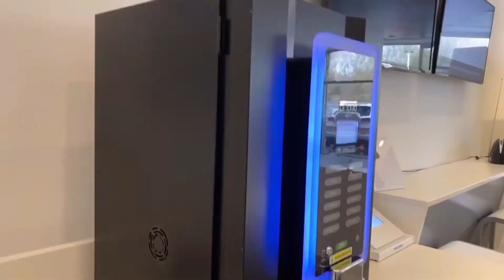2022 Kona Hybrid Premium Walk-Around